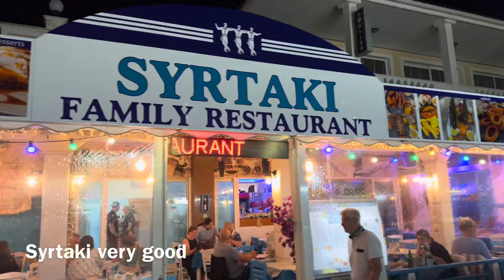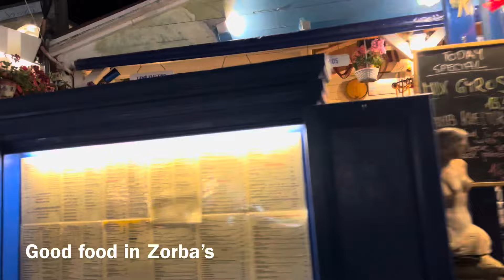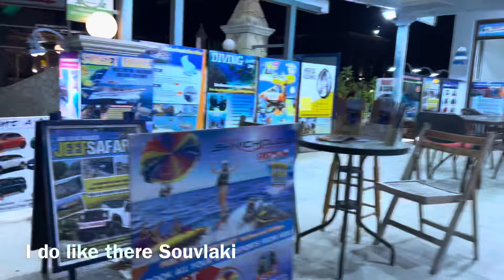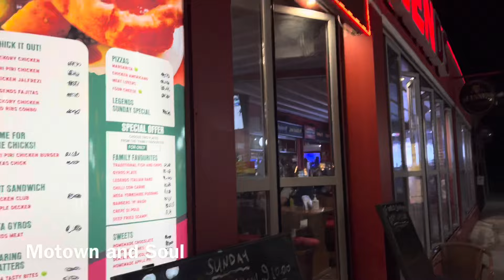My walk around Argassi tonight 16/05/2024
You are watching my walk around Argassi, I am going to be showing you the views, seeing what's open and what's happening along the way.